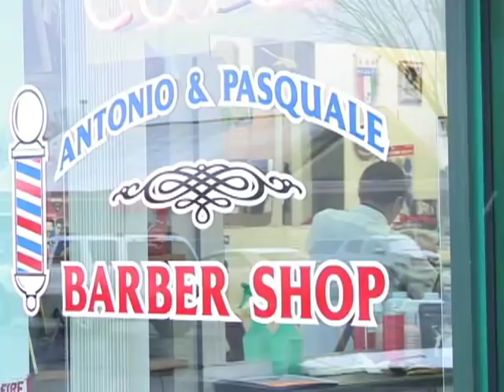99-Year-Old Listed as World's Oldest Barber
Many people go on working past retirement age, but in the small town of Vails Gate in upstate New York, Antonio Mancinelli is a trail blazer. Mancinelli has been plying his trade for so long, he has earned a place in the Guinness Book of Records. Nathan King reports from New York.